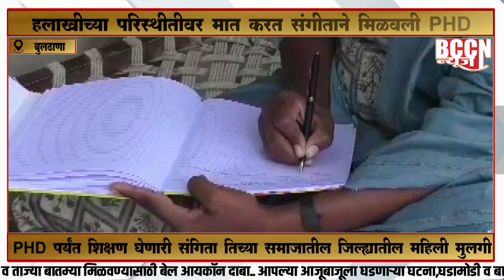हलाखीच्या परिस्थितीवर मात करत संगीताने मिळवली PHD...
बुलडाणा - PHD पर्यंत शिक्षण घेणारी संगीता तिच्या समाजातील जिल्ह्यातील पहिली मुलगी...